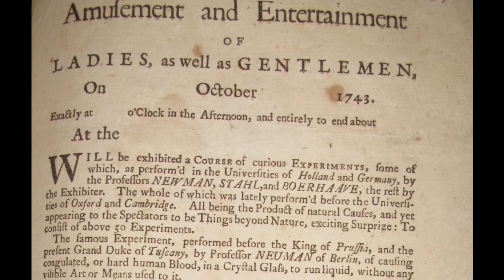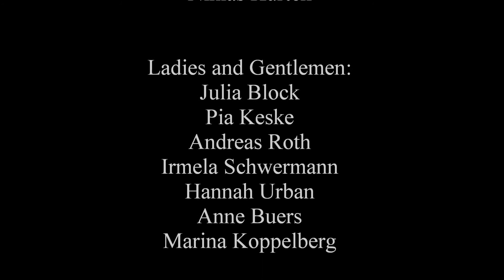Curious Experiments: 'Water becomes Milk'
In the collection of Marsh's Library, Dublin, there is a tattered sheet of paper (roughly A3 in size) which advertises a series of 'Curious Experiments' for 'The Amusement and Entertainment of Ladies, as well as Gentlemen' which took place before a paying audience in Dublin in 1743. The copy of this sheet of paper in Marsh's Library is unique. No other copy survives anywhere else in the world.
The description of the experiments to be performed is both vague and tantalising!
Today, 270 years after they were first performed in Dublin, these experiments have been recreated by six school students from the Grashof Gymnasium in Essen, Germany.
The students reproduced the experiments in their school laboratory, and filmed the results. (If you would like to try these experiments in your school or college laboratory, please observe standard safety procedures!)
Participants: Hannah Urban, Andreas Roth, Irmela Schwermann, Marina Koppelberg, Niklas Kuerten, Julia Block, Pia Keske, Anne Buers and Marcel Poesselt.